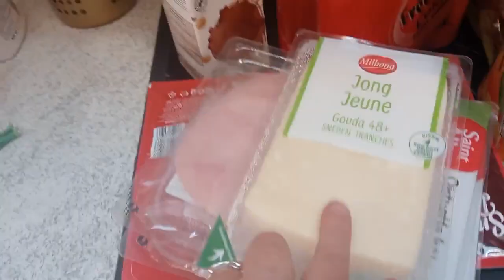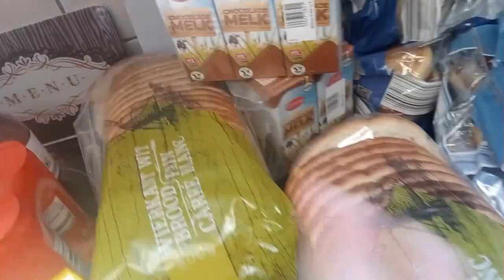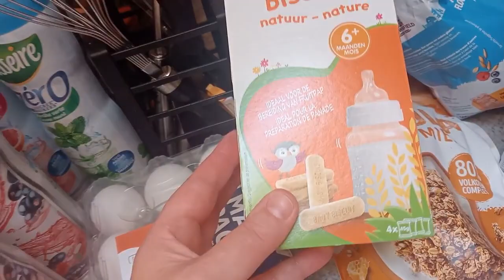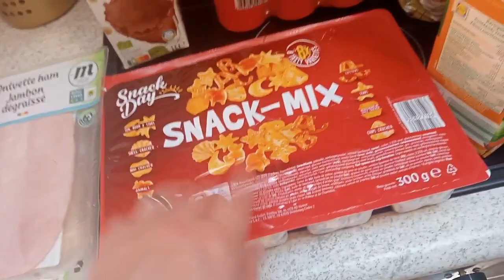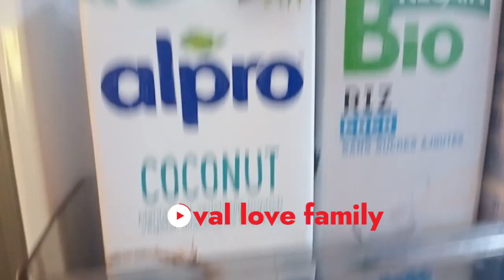RETOUR DE COURSES/RANGEMENT /FAMILLE NOMBREUSE#organisation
VIDEO ORGANISATION/RETOUR DE COURSES/RANGEMENT /FAMILLE NOMBREUSE#organisation